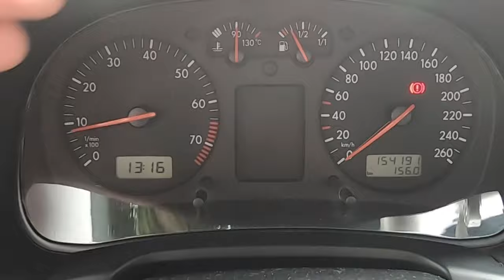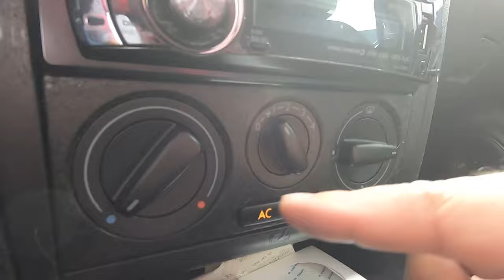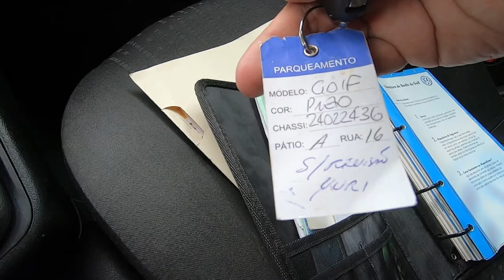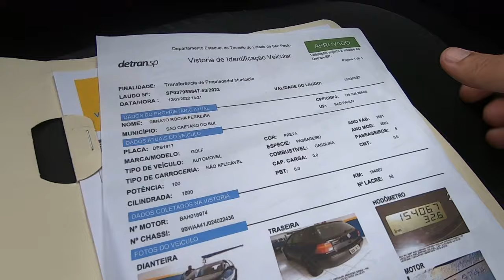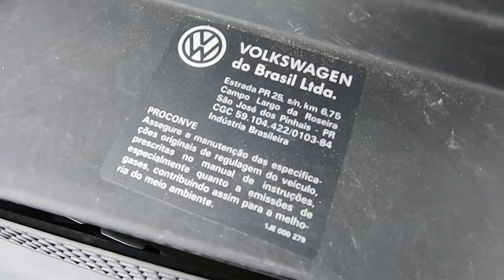VW GOLF SAPÃO 1.6 usado vale a pena? Melhor que Astra e Focus? Análise, peças e problemas comuns